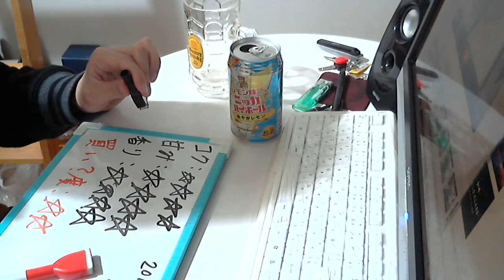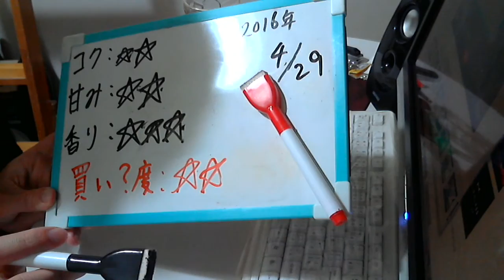酒好きな元新潟人の飲酒動画 part1081 レモン味 ニッカハイボール【ハイボール】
甘み：★★
香り：★★★
買い？度：★★